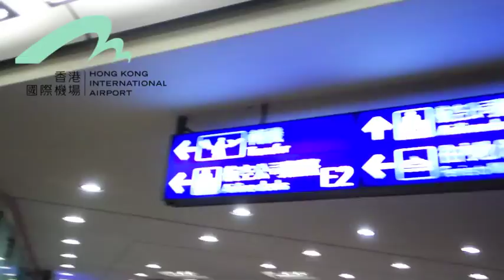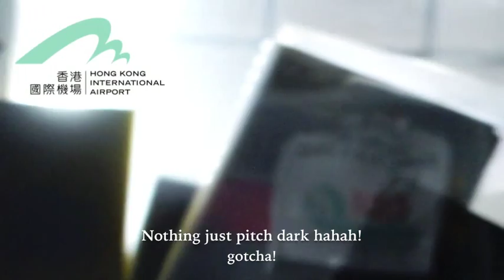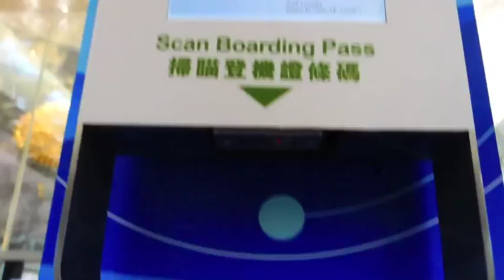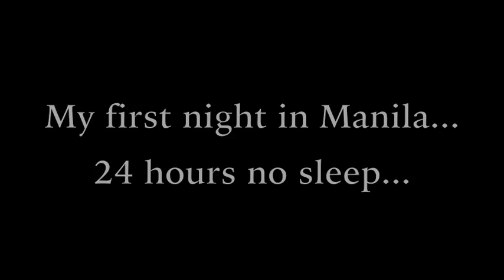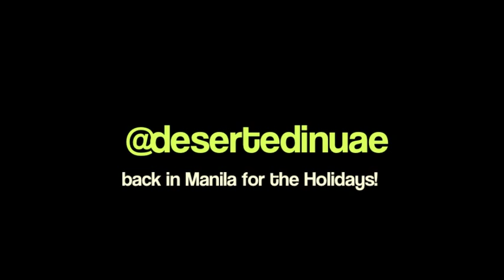TRAVEL VLOG (Transit in Hongkong Airport + Back in Manila for the Holidays!)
VLOG#49- Transit in Hongkong + Back in Manila for the Holidays!
19-Dec-2014

2nd time around in Hongkong’s Terminal 1 Airport - got a bit emotional over there hey! First night in Manila and 24 hours awake! Prepping for Orion’s Christening Party for next day.

Music Used in this video:
iMovie/iLife Music/Youtube Audio